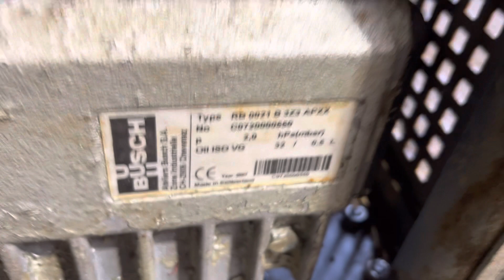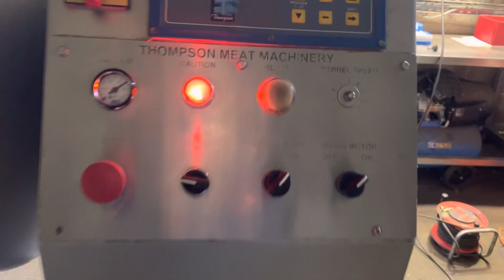Thompson 500Ltr Vacuum Tumbler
SPC International Ltd buys and sells used food processing machinery.  for our latest listings.
   This video shows a Thompson TM500 Vacuum Tumbler connected and working.  On this particular machine we found the variable speed control had been placed inside of the side panel.